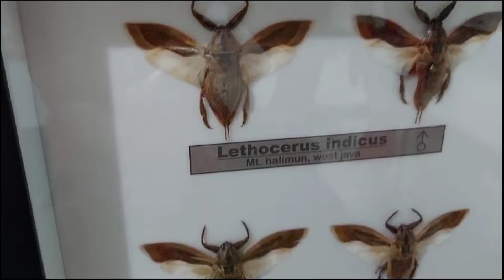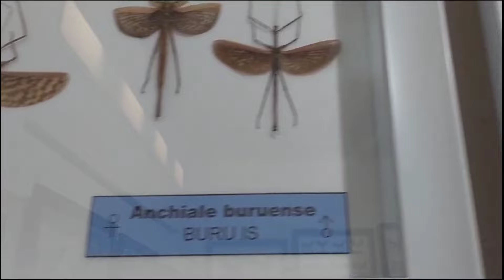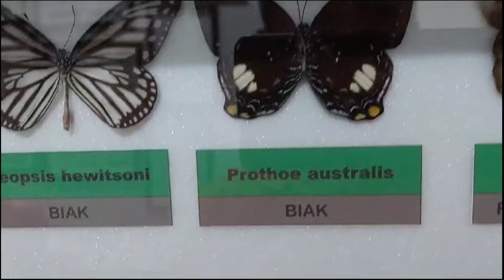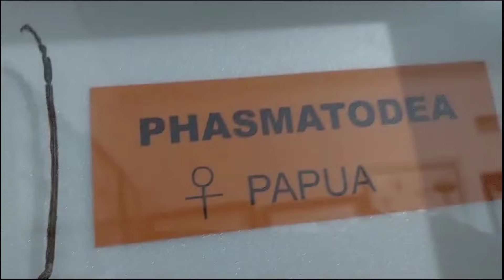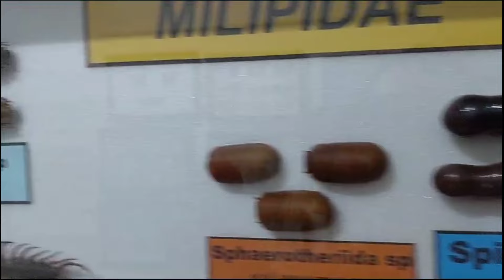Iron Men & Flying Lizard